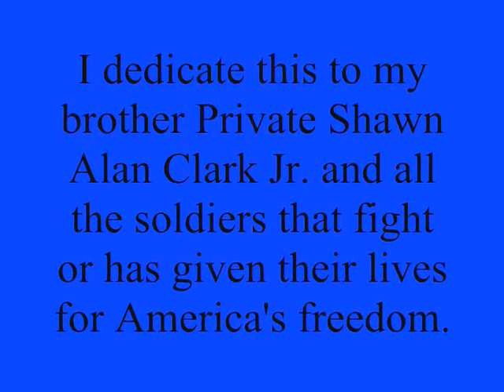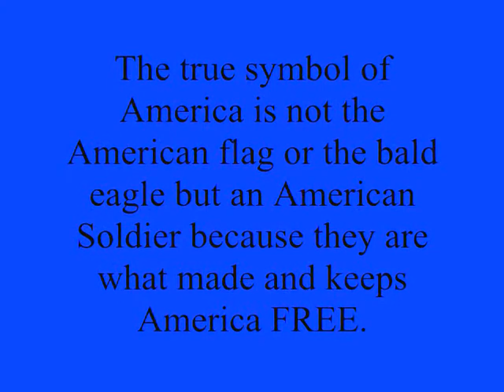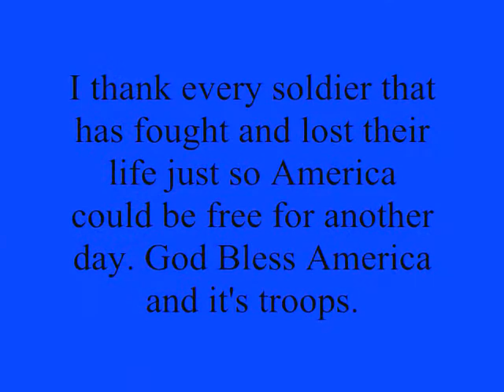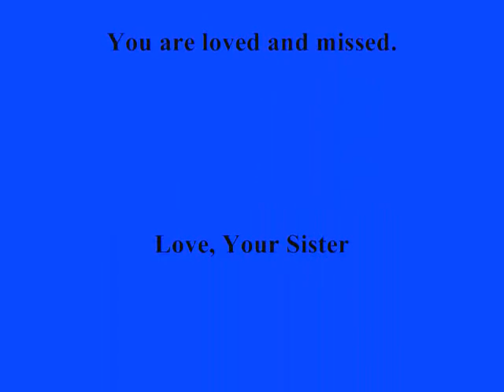Army Tribute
I made this video for my brother who is currently serving over in Afghanistan. I also dedicate it to all the other soldiers who are active and soldiers that have served before. Thank you for your service and keeping America free.